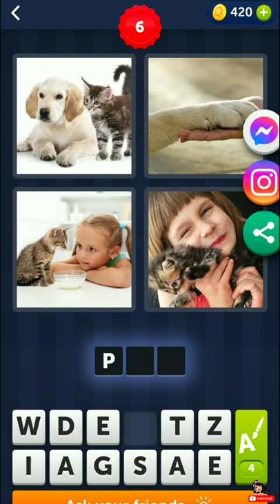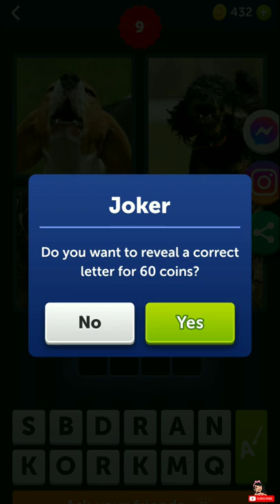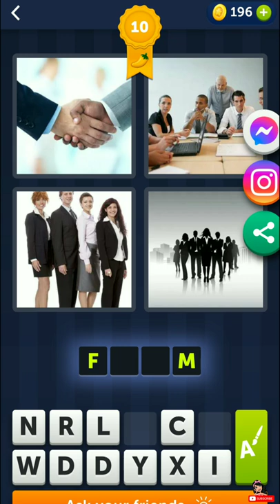4 Pics 1 Word Game Level 1 - 10 Walkthrough Android Gameplay | Puzzle Games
4 Pics 1 Word Game Level 1 - 10 Walkthrough Android Gameplay | Puzzle Games

4 Pics 1 Word Game Level 11 - 20 Walkthrough Android Gameplay | Puzzle Games